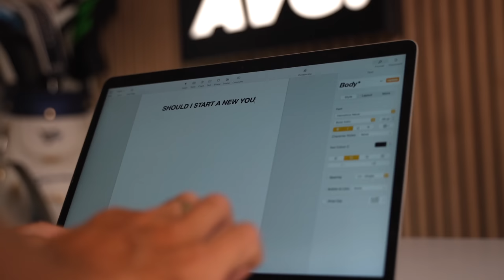Is my new channel making me millions $$$?